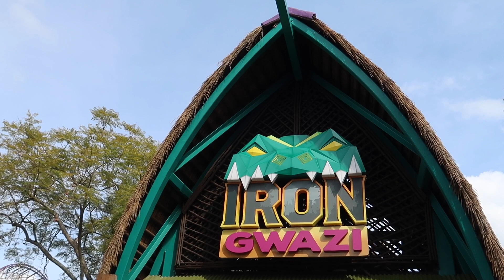Iron Gwazi Sign is up!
The Iron Gwazi ride signs are going up and they look awesome! Plus tons of that massive outer banked turn!